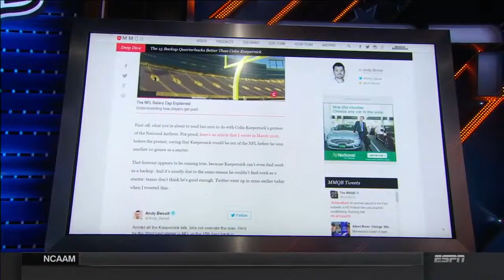Colin Kaepernick Backup Ranking and Future? | NFL Live